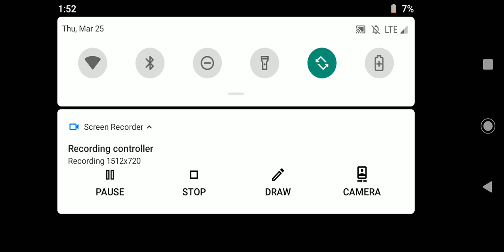SUS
VERY SUS